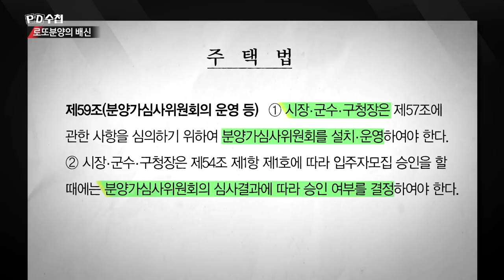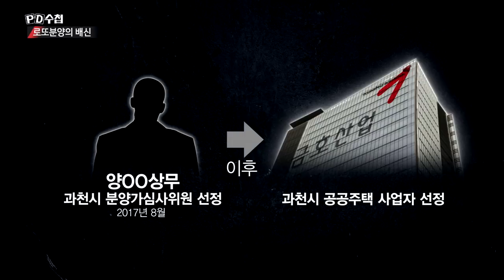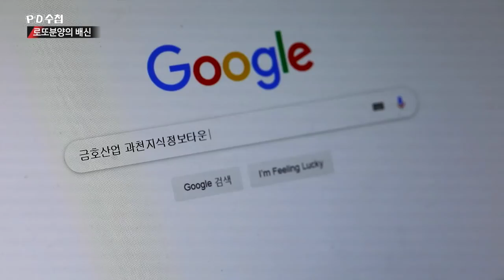3) 과천 지식정보타운 분양가 심사위원 - 어떻게 건설사 직원이 선정됐나? - PD수첩 '로또분양의 배신' (6월4일 화 방송 중)